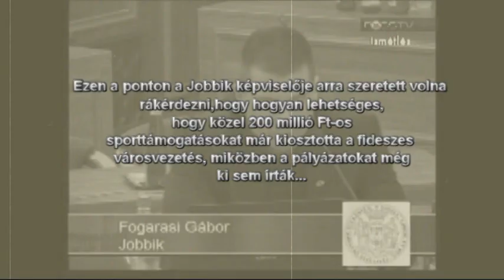Így működik a fideszes cenzúra a PécsTV-nél?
Pécs város, vagyis már a Fidesz helyi televíziójánál a PécsTV-nél a választások óta nem kérdezték a Jobbik képviselőit, a közgyűlés élő közvetítésénél gyakran megszakad az internetes adás, elmegy a hang, ha a Jobbik képviselői kérnek szót. Ennek lett áldozata a legutóbbi, május 16-ai közgyűlésen Fogarasi Gábor képviselő úr is, amikor kényes kérdéseket intézett Csizi Péter fideszes alpolgármesterhez.